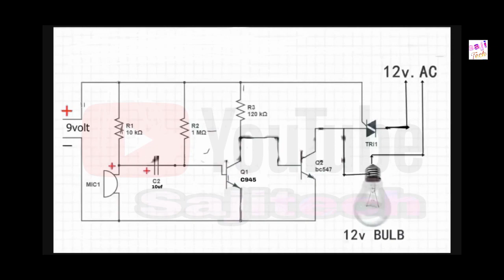12V Element Bulb ,Vu meter cirucit (945/547)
AC 230V_Line_Detector_Without_Contact 🇱🇰

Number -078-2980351